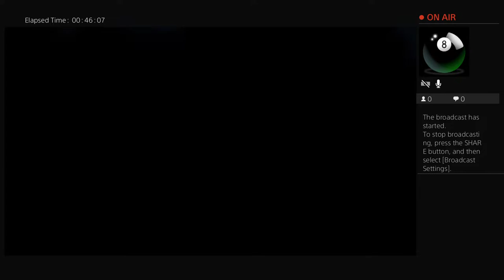SOR 4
Messing around